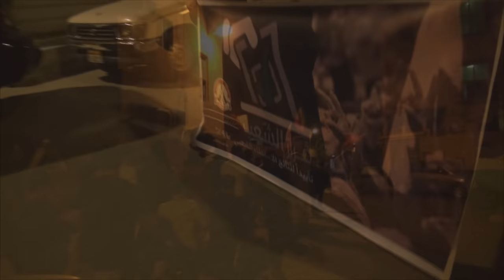تظاهرة " قرار الشعب " وسط بلدة المصلى بمشاركة آباء الشهداء وشخصيات وطنية 2015/11/21